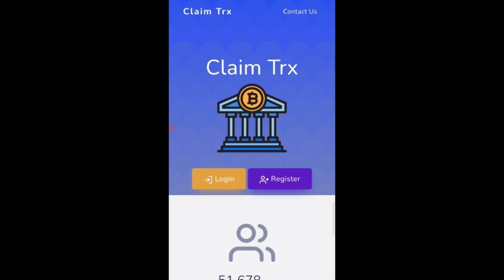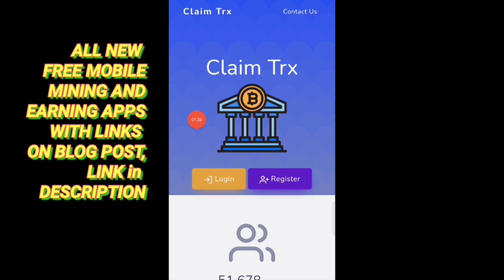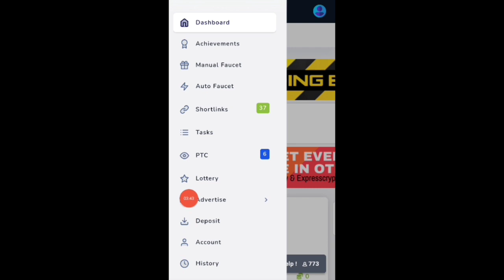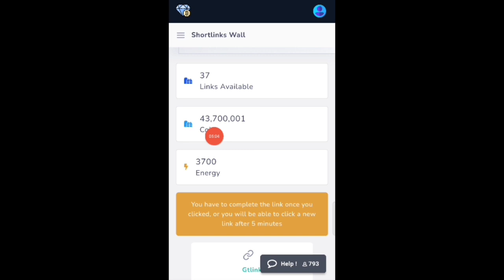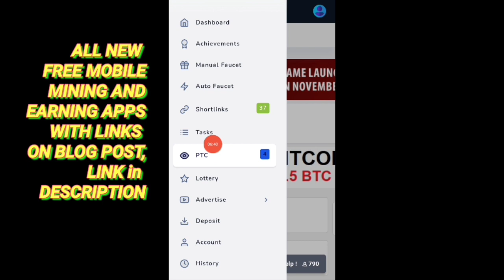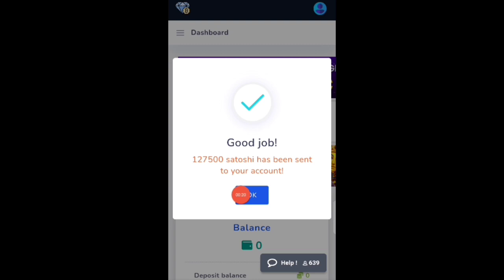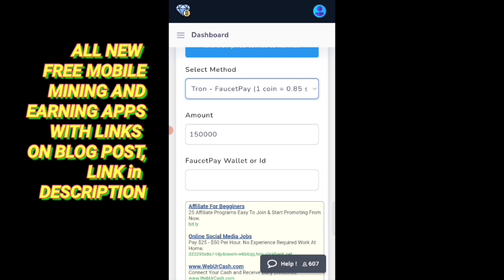Earn Many Crypto at One Place | TRX, BtC, FEYYORA, etc. | Instant payout to FaucetPay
New Free Many Crypto Coin claim faucet. Earn every 2 minutes. Full detail in Hindi/Urdu.

Video Related Terms
elka_withdrawal
elka wthdrawal
crypto mining
new coin Mining
Pi Listing
Alpha_Network
alpha_Coin_Mining
Time_coin
Remint_coin_Mining
remint_mining
eagle_Token_Listing
TTcoin_Listing
Eagle_Network_Update
eagle_Token_Wallet
Ttcoin_Wallet
elka_withdrawal  elka wthdrawal  crypto mining new coin  faucet doge coin
Pi_Coin Dlx_Coin  Pi_Network  Bee_Network Hola_Coin Doge faucet